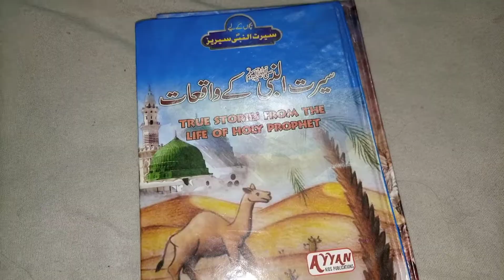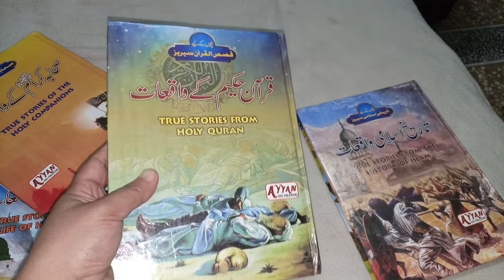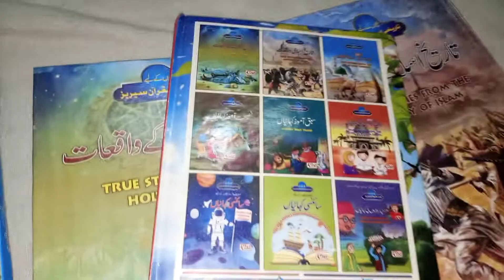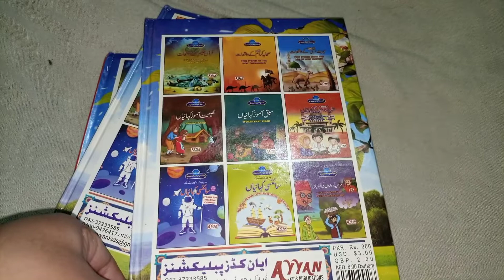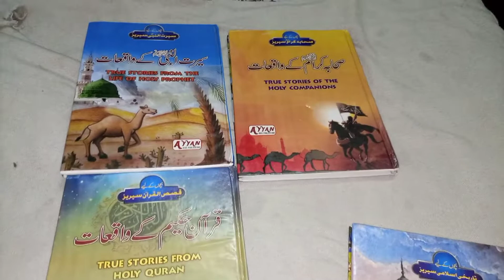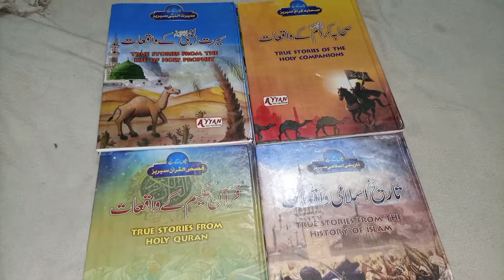Aaj Kal ki Masroofiyat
Salam YouTubers,
   We do not have much in this video just some recent incidents and an outlook of what is occurring these days. Hope you all find it entertaining.